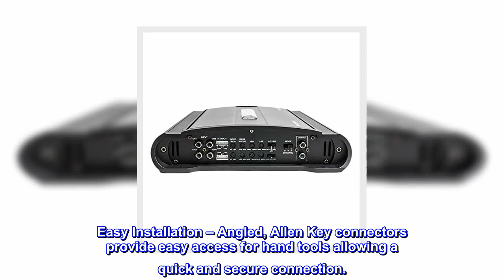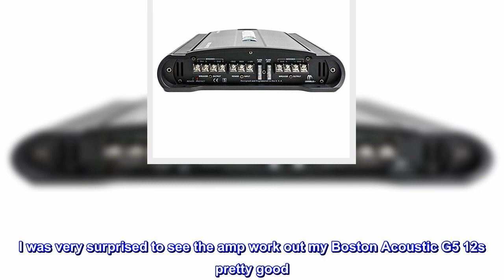Great product - Autotek MM2020.4 Mean Machine Series Bridgeable Car Audio Amplifier – 4 Channel, Cl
Great product -  Autotek MM2020.4 Mean Machine Series Bridgeable Car Audio Amplifier – 4 Channel, Class A/B, 2000

Marine Grade Protection – Battle tested to withstand extreme temperatures and elements. Maintain high quality sound and full power to your speakers through any weather.
Built for Powerful Sound – Maximize power efficiency while improving sound quality and minimizing distortion with the high speed Pro-Fi MOSFET components.
Full Range RCA Outputs – Dramatically reduce noise and minimize the need for additional cables running through the length of your vehicle by running your amplifier from the full range “output” RCA connections.
Easy Installation – Angled, Allen Key connectors provide easy access for hand tools allowing a quick and secure connection.
Tone Control – Listen how you want, with your own built-in equalization with variable frequency adjustment you can tune your amp to fit your vehicle perfectly. Feel the power of the amp to its fullest.
Great value, lots of power
I used Autotek in the mid 90s, (Autotek 44 was my first) after more than 20 years I figured I would give them a shot again, I was shocked at the low cost and was not expecting much. I was very surprised to see the amp work out my Boston Acoustic G5 12s pretty good. Great value and a clear winner so far. I am getting 2 more for my other vehicles.